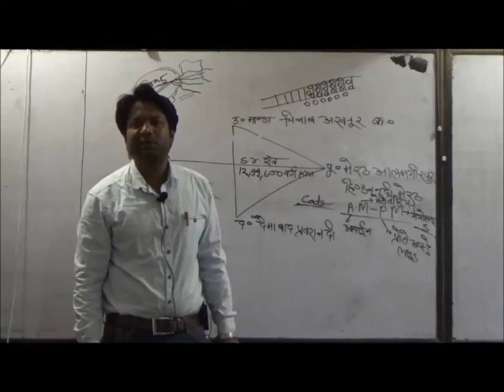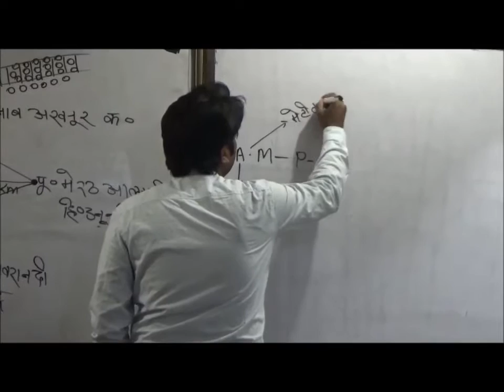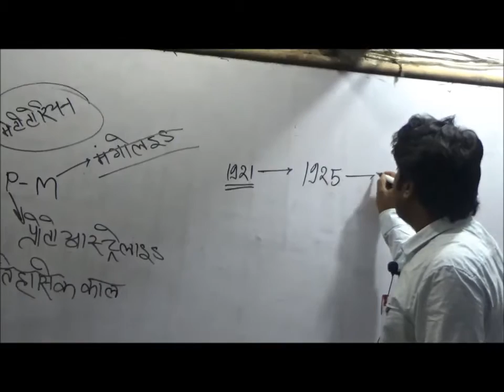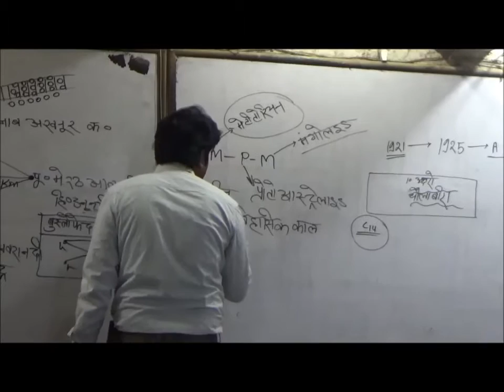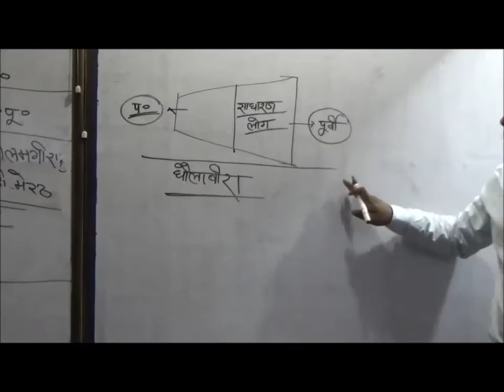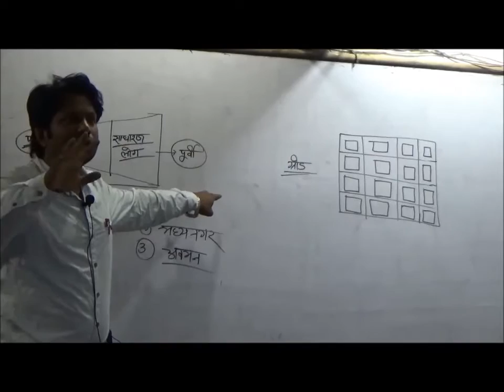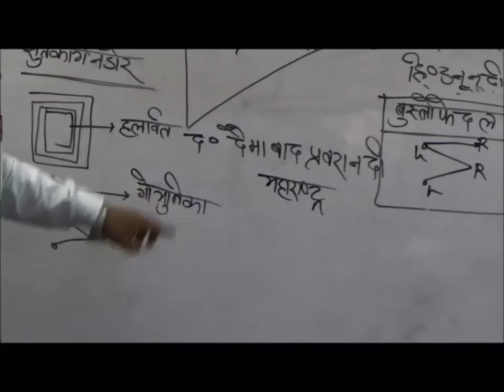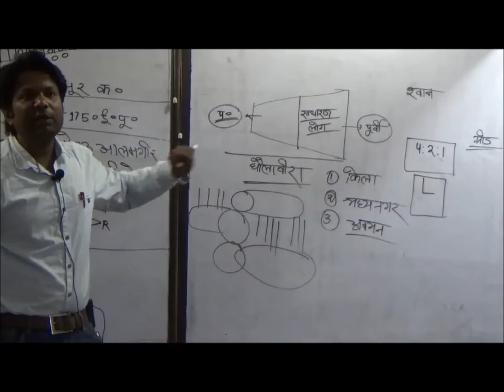HARAPPAN by g.s.expert shashi bhushan Singh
Excellent technical academy Allahabad